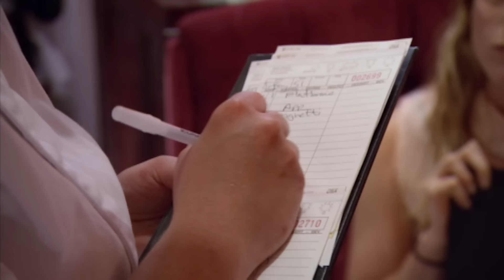Hell’s Kitchen’s Most CLUELESS Chef EVER?!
Donald "Don" Savage is a cafeteria chef from Houston, Tx. Don’s got off to a rocky start with his signature dish and didn’t seem to recover after that. Watch all of Don Savage’s moments from Season 10.

🔥 SHOP
Hell's Kitchen Hybrid Cookware brings performance cooking to your kitchen.